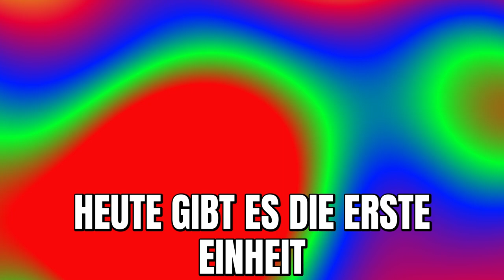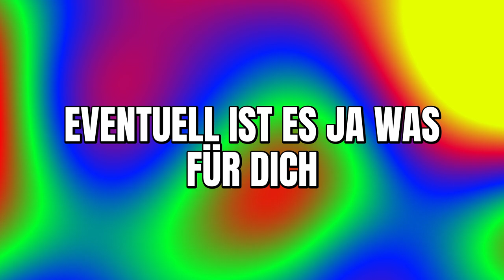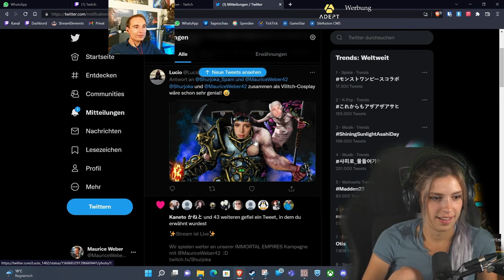AUGUST | Best of SHURJOKA